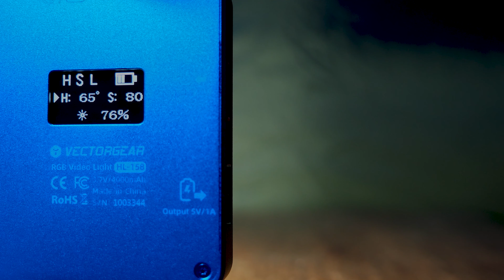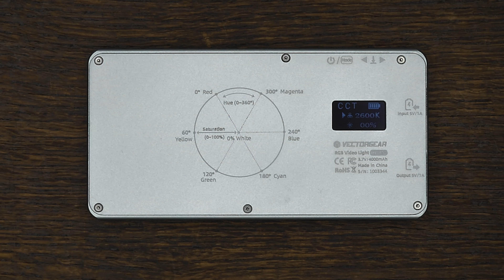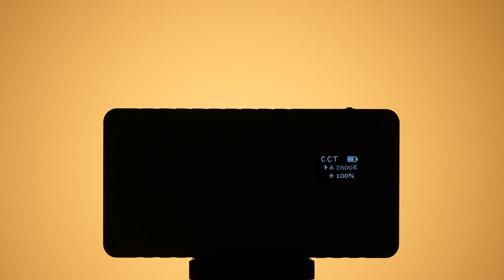VECTORGEAR HL-158, le PANNEAU LED RGB polyvalent ? 🌈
A la recherche d’un éclairage LED portatif, RGB et avec plein de fonctions, le VectorGear HL-158 est sûrement fait pour vous ! 💡👇🏼👇🏼

🎁🎁 Une petite surprise à la fin de cette vidéo ! 🎁🎁
Et toujours avec l'accent du Sud ! ❤️

📷 🎤 Mon matériel :
Lumix GH5
Optique Panasonic 12-35
Optique Panasonic 12-60
Filtre ND Hoya
Carte SD Sandisk Extreme Pro 64Go
Weebill S
Audio : Rodelink Filmmaker
Huawei P30
GoPro8 Black
Carte Micro SD Sandisk Extreme Pro 64Go

00:00 Intro
00:09 B-roll incroyable !
01:49 Unboxing
02:23 Design et caractéristiques techniques
03:00 Connecteurs, boutons et écran
03:55 Batterie et autonomie
04:35 Fonctionnement et modes d’éclairages
06:40 Utilisation vidéo et photo
08:23 Conclusion

Cela signifie que si vous effectuez un achat à partir de ce lien, je perçois une petite commission. Cela ne change rien sur le prix final que vous payez en tant qu’acheteur, cela me permet juste de couvrir une partie des frais engagés pour ma chaîne. Malgré cela, je suis libre de donner mon avis personnel lors de mes tests, autant les points positifs que négatifs.